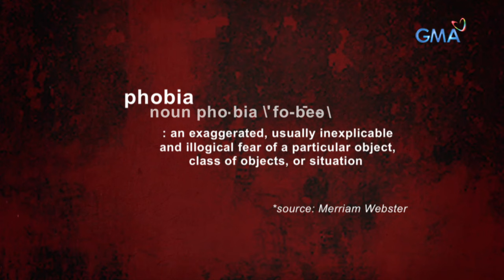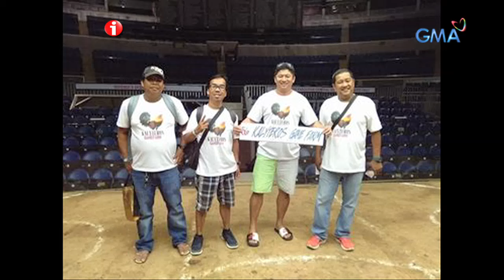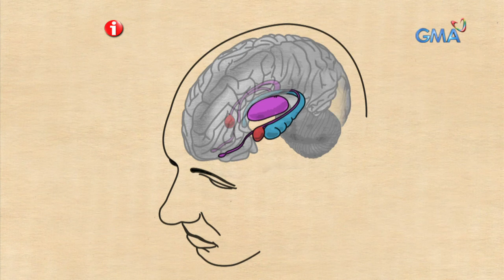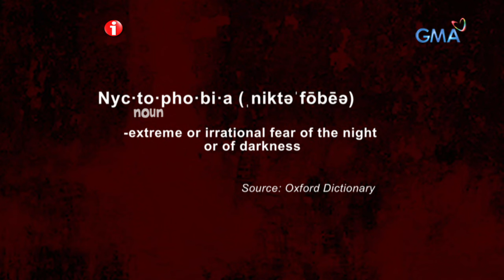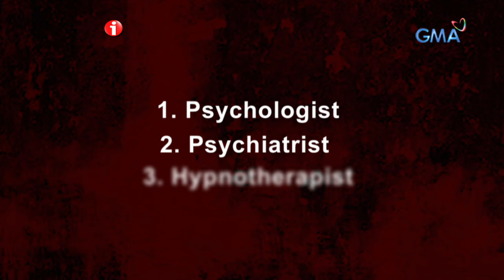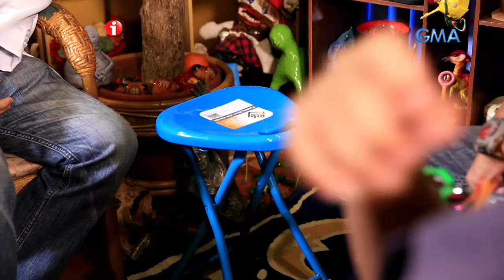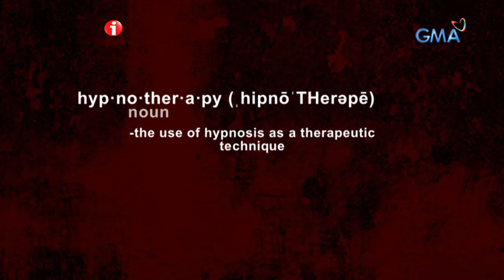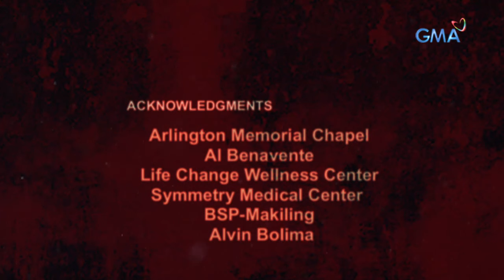I-Witness: 'Phobia,' dokumentaryo ni Jay Taruc (full episode)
47 taong gulang na si Romel Licardo pero mayroon pa rin daw siyang matinding takot sa mga patay. Saan nga ba nag-ugat ang phobia na ito? Posible pa nga bang magamot ang kondisyong ito?

Watch full episodes of 'I-Witness' every Saturday night on GMA Network. These award-winning documentaries are hosted and presented by the most trusted and acclaimed broadcast journalists in the country: Sandra Aguinaldo, Atom Araullo, Kara David, Howie Severino, and Jay Taruc.